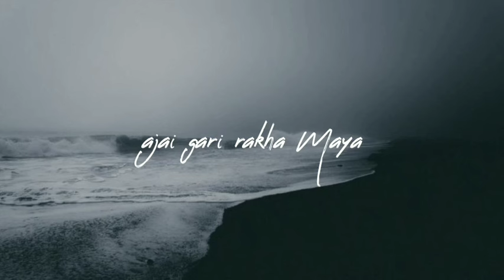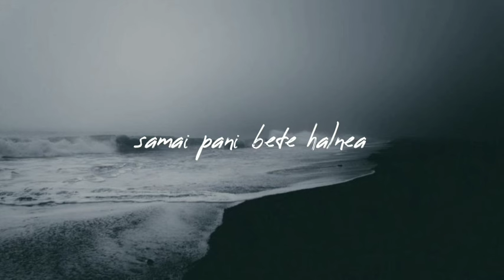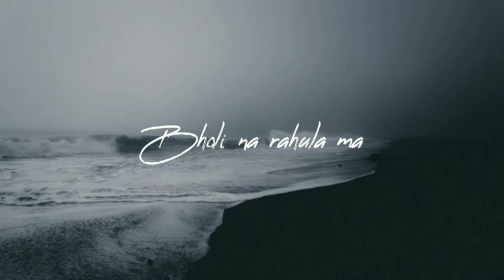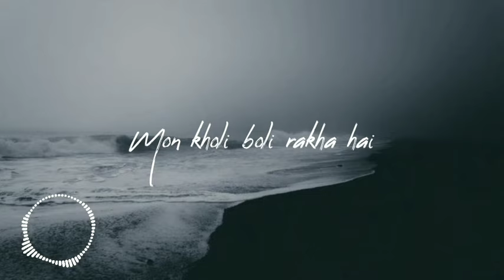Bholi hola na hola Raiba (OFFICIAL AUDIO)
Bholi hola na hola
prod by Raiba

   lYRICS VIDEO EDIT=Joshua bhutia
YouTube link Joshua